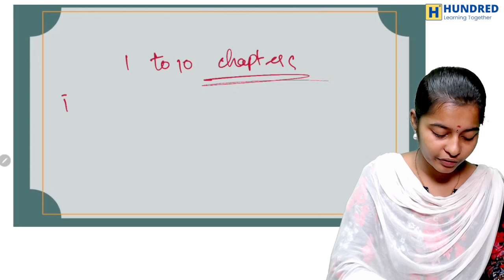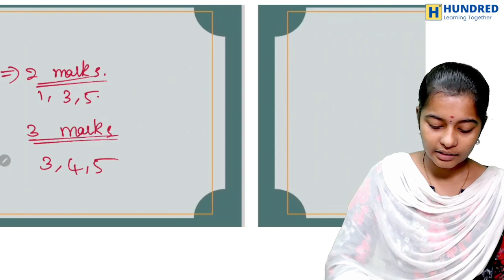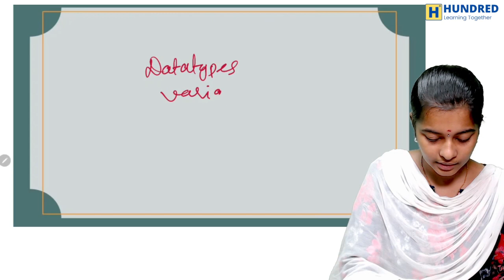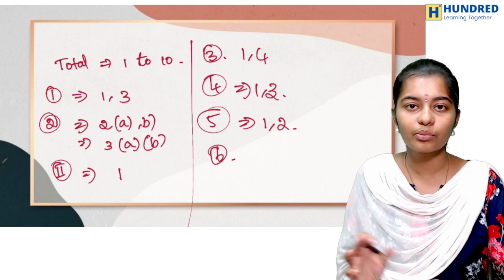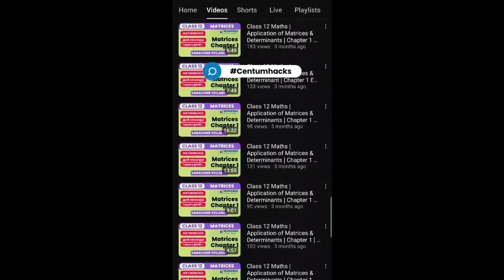11th COMPUTER SCIENCE Confirm 90+ Important 2, 3 and 5 MARKS Quarterly Exam 2023